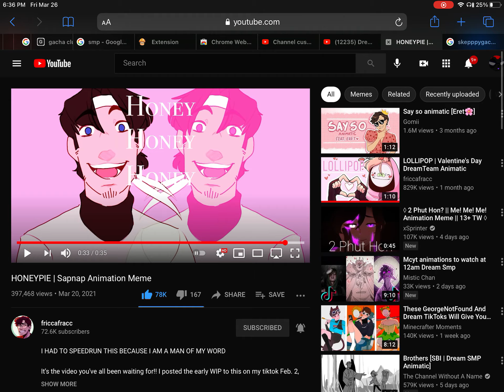I’m trying to be productive also read desc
The full video is by Fricca Fracc so make sure to check them out!